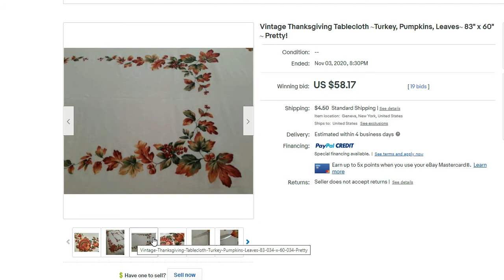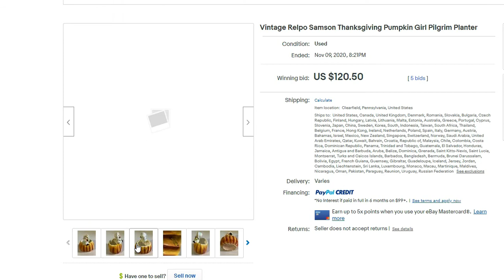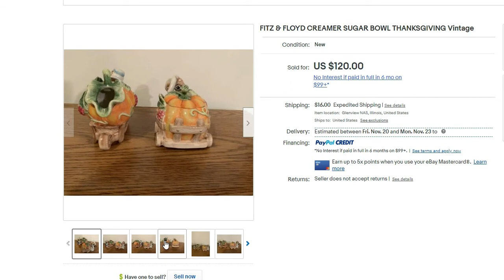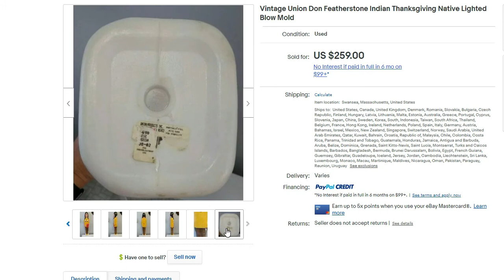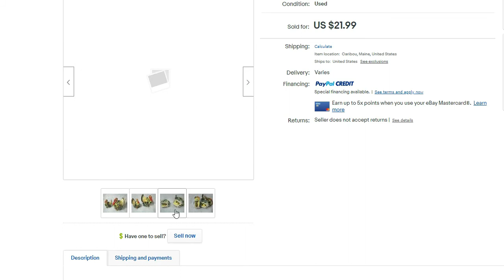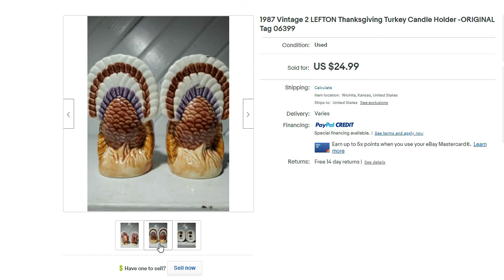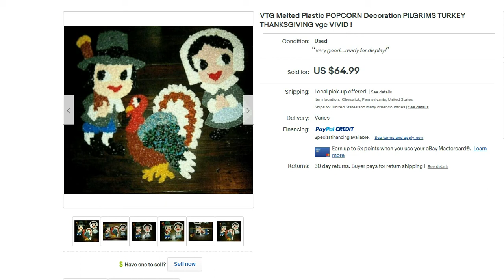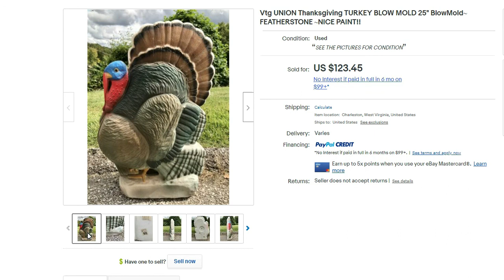Reselling 101 Thanksgiving Estate Sale Thrift Finds To Sell on Ebay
Reselling Thanksgiving!
Thanksgiving items to be on the look at for at estate sales, thrift stores, yard sales and more. If you are a reseller or even thinking about reselling to make some extra cash, here are some of the items to keep an eye out for. Great money making items can be found in most over looked room of an estate sale. Great for reselling on online sites such as Ebay and Mercari. With Halloween a couple days away we thought this would be a good category for this weeks 101.